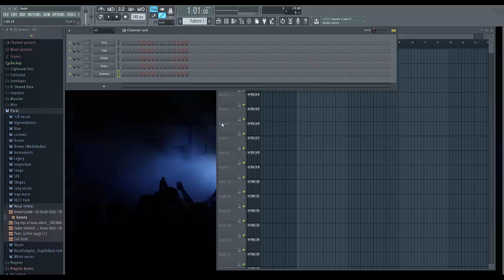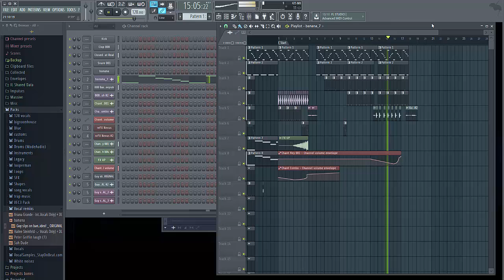Guy slips on banana remix DRK MZK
Enjoy made myself laugh!